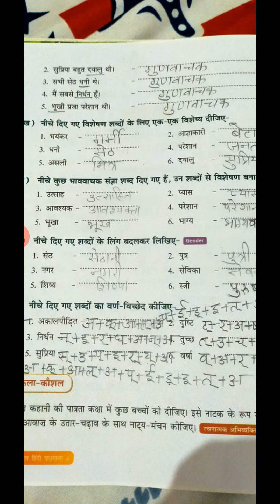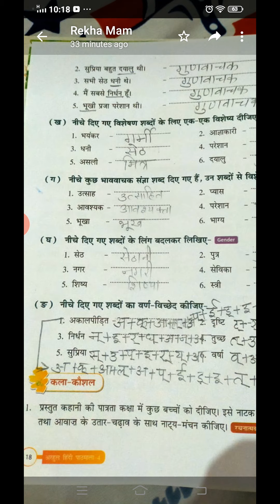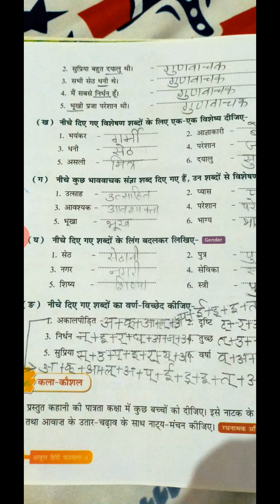Sudha Class 4 ch-2 book excersise subject Hindi